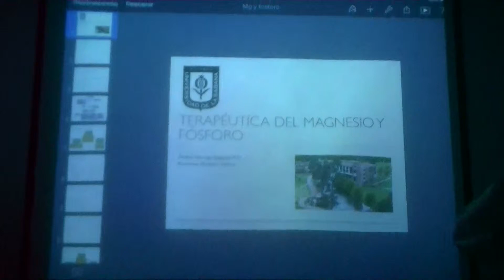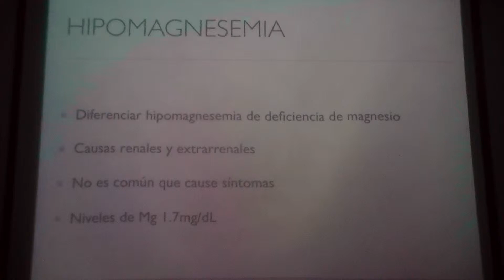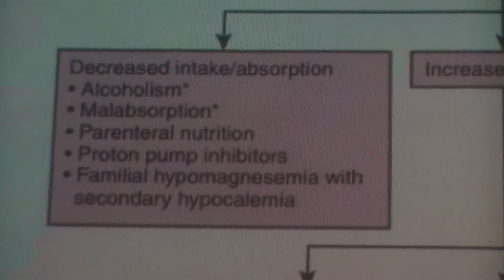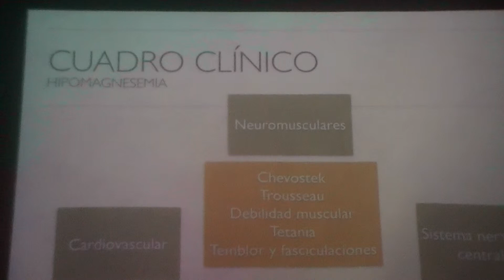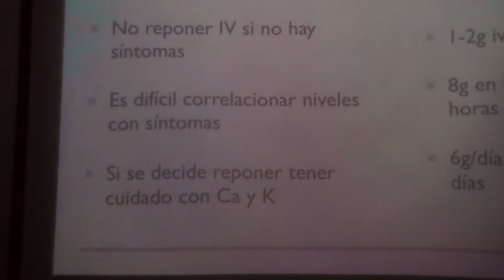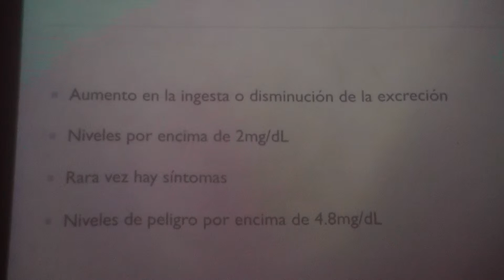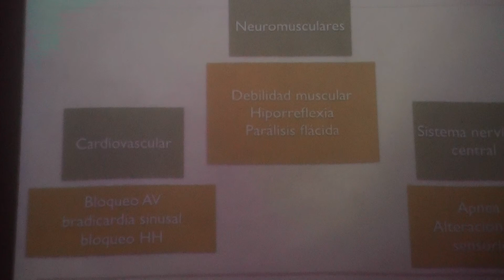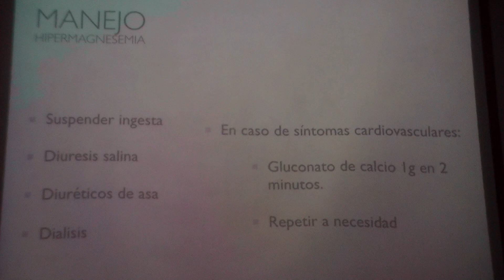TRASTORNOS DEL MAGNESIO. USO SEGURO DE LÍQUIDOS Y ELECTROLITOS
DIPLOMADO EN USO SEGURO DE LÍQUIDOS Y ELECTROLITOS